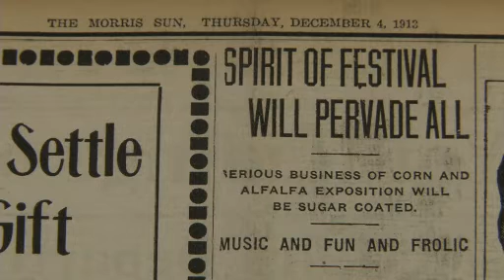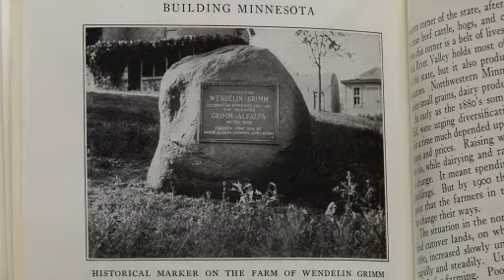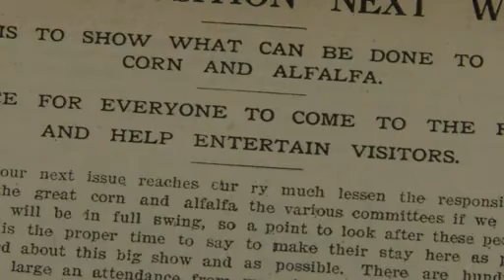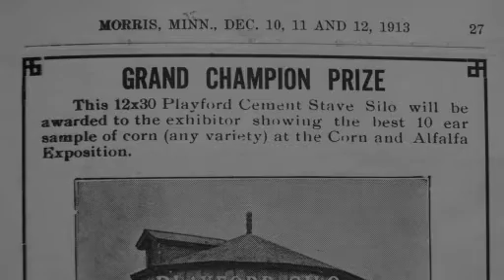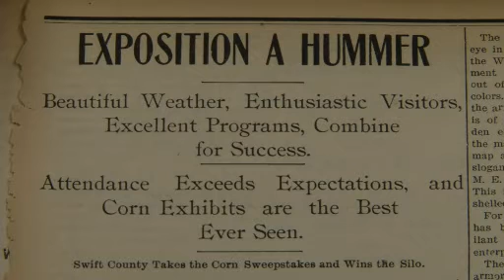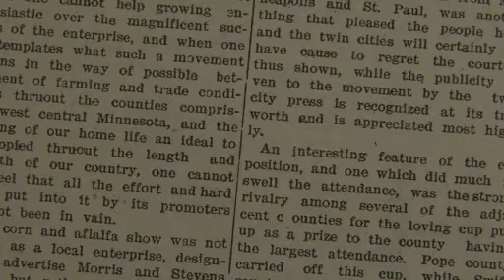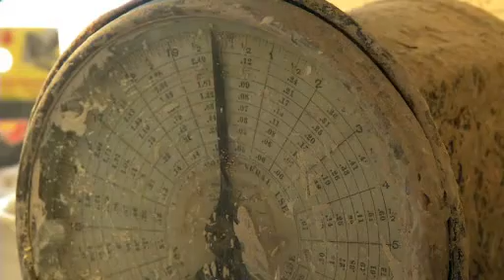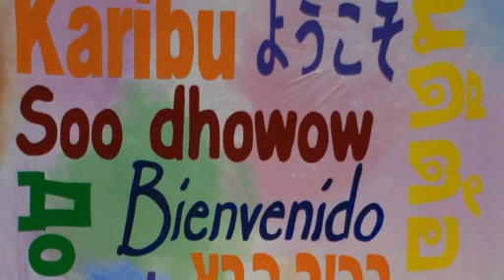Postcards: 1913 Farm Expo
The 1913 Morris Farm Exposition attracted tens of thousands of people to town. There was even a song composed for the historic event. Also, New London potter Bill Gossman and a multicultural art exhibit in Marshall.